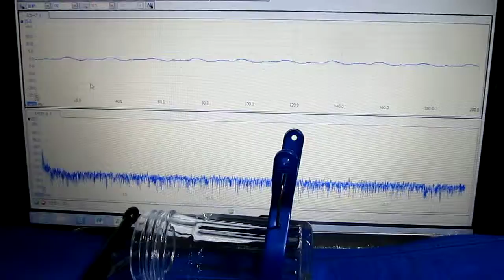超音波‹表面弾性波›実験 Supersonic wave experiment